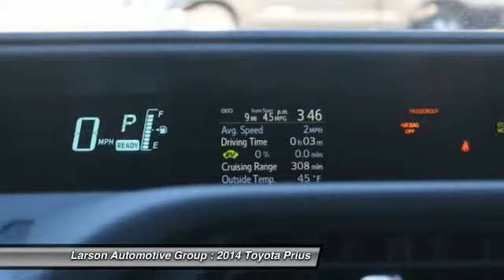2014 Toyota Prius Puyallup WA 36729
2014 Toyota Prius Three c

2001 N. Meridian

$23,665 MSRP, - $2199 Larson Discount, - $500 Toyota Rebate, -$500 MILITARY REBATE. Must be active duty military, or active duty reserves and finance through Toyota Financial for military rebate. $150 doc fee added to price. All prices plus tax and license.  Any internet specials are subject to change. Offer good through 02/02/2015.